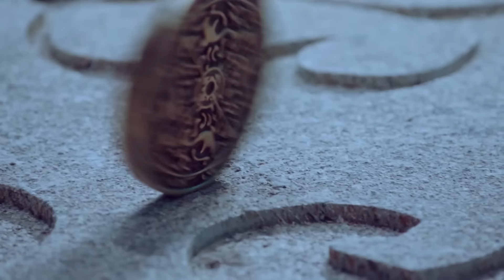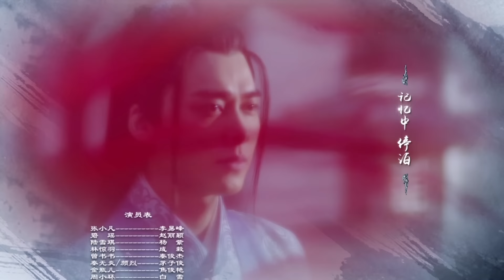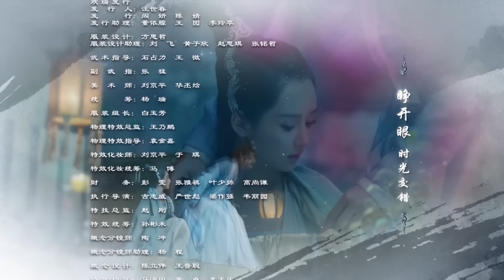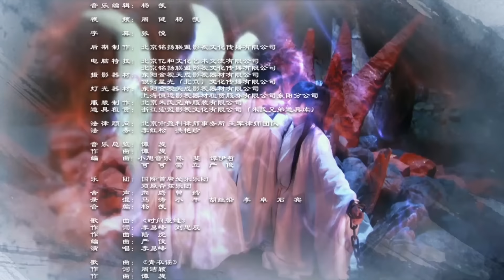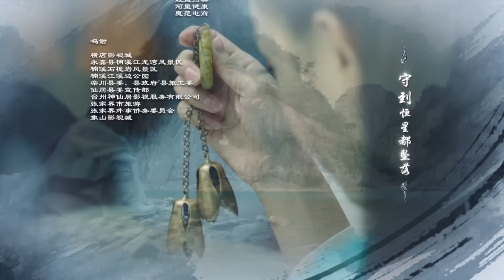ENGSUB【喬楚天下 The Legend of Shen Li 】▶EP68 趙麗穎 林更新 仙俠傳奇